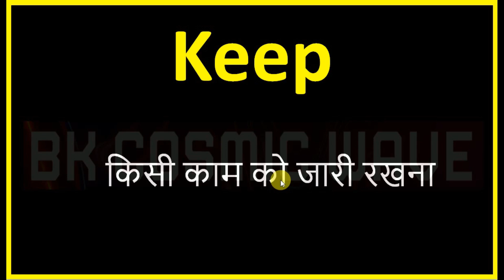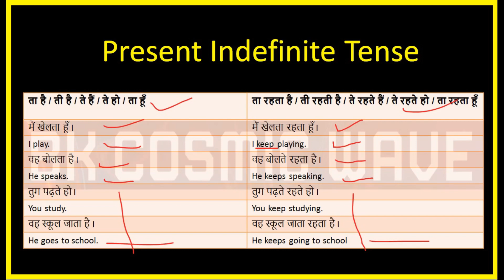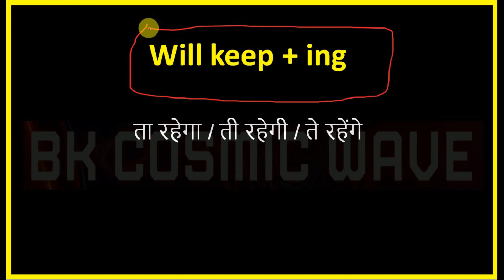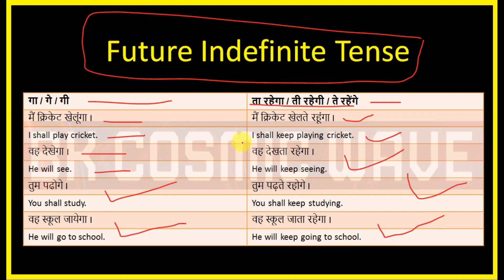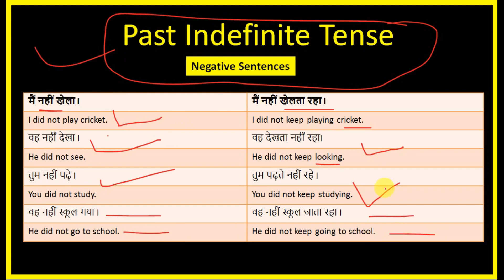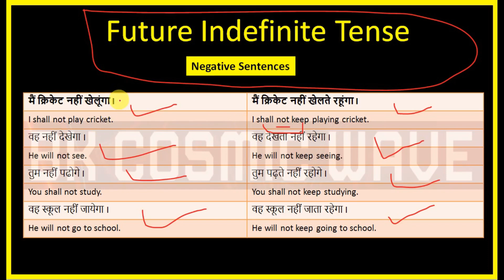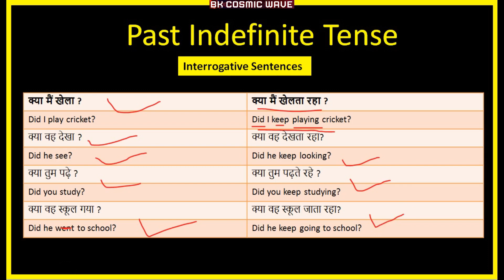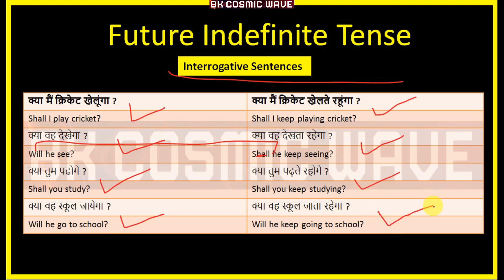Use of Keep In Tense II Tense में Keep का प्रयोग II BK COSMIC WAVE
Your Query:-
english tenses
use of keep in hindi
use of keep in spoken english
tenses
keep use in sentence
present perfect tense
present tense
all the uses of keep in english
past tense
tenses in english
keep use in future
meaning of keep in hindi
use of s and es in present simple
uses of keep
all uses of keep
the uses of keep
how to use present perfect tense in conversation
future tense
in future tense where to use will and shall
spoken english
learn english
english speaking practice
english speaking
how to speak english
speak english
english
english spoken
english grammar
spoken english guru
viva spoken english
use of keep
use of keep on
keep ka use
keep on ka use
full use of keep
keep ka use kaise kre
use of keep in english
keep on
english speaking use of keep
keep on kept on ka full use
uses of keep
keep,all uses of keep
use of keep and go
keep on meaning
use of keep in hind
keep on kept on use
keep phrases
phrases using keep
keep it up ka matlab
keep on use in english
use of keep on in hindi
keep on use in sentence
How do you use keep in a sentence?
What is an example for keep?
What is the V1 V2 V3 form of keep?
What is the main verb of keep?
What is keep in grammar?
What are the five forms of keep?
What is keep past tense?
What type of verb is kept?
Which verb is kept?
What are words for keep?
What do we use after keep?
What is keep in present tense?
What is the future tense of keep?
What is the first form of keep?
What is kept in a sentence?
What is the verb 4 of keep?
What is the plural form of keep?
What is the meaning of keep girl?
How do you use keep and keeps in a sentence?
What is the passive form of keep?
What is the singular form of keep?
What is keep and keeps?
What is the meaning of keep well?
What does keep well back mean?
Where can I use well?
How do you use well kept in a sentence?
What is the phrasal verb of keep?
What does keep left mean?
What is the difference between put and keep?
Is well kept one word?
What are 5 sentences with the word well?
What does well in keeping with mean?
What does keeping yourself well mean?
How do you say well kept?
use of keep in sentence
keep meaning
keep meaning in hindi
use of keep in sentence in hindi
keep + verb ing
keep meaning in relationship

BK COSMIC WAVE